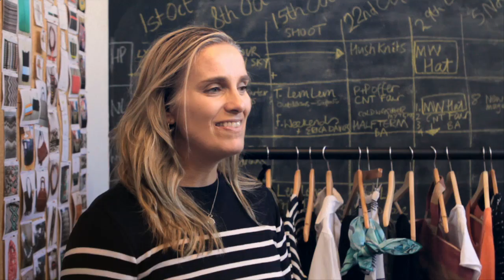British Airways Jet Set Style HD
London's City Airport was treated to an impromptu fashion show as leading British catwalk model, Jade Parfitt, showcased the hottest winter-sun looks for European travel.